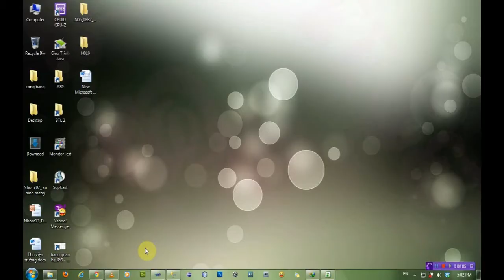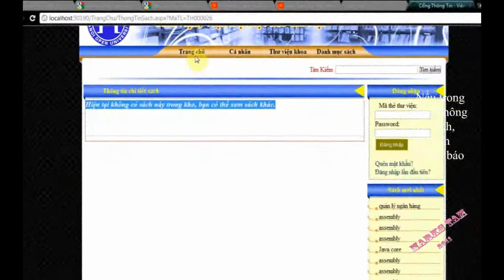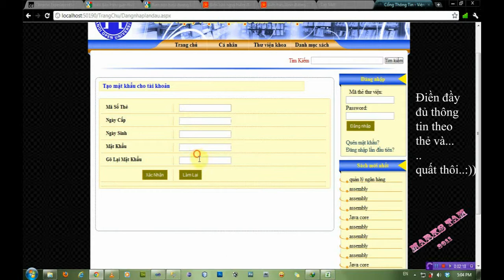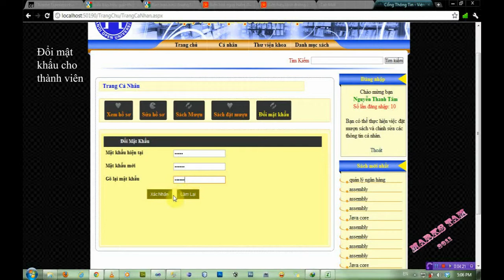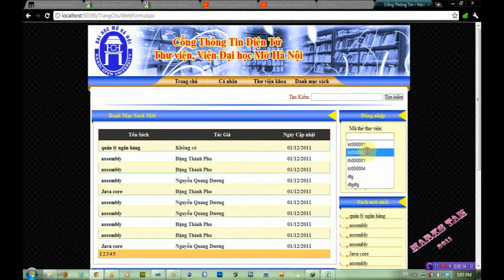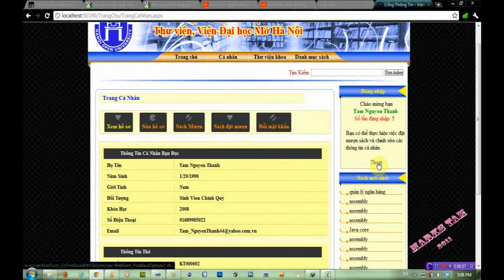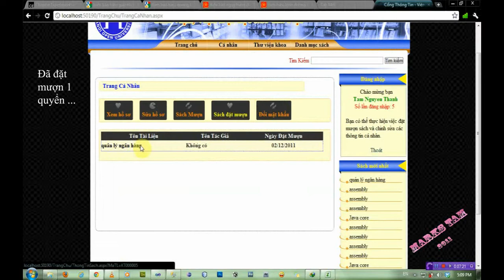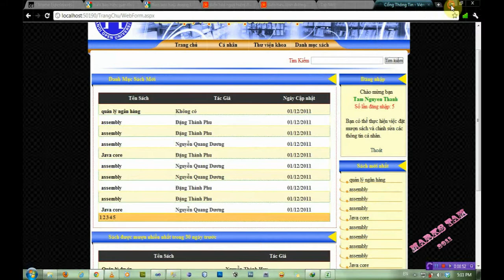[Demo] QLTV - Giao dien nguoi dung - 01/12/2011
Đây là phần giao diện người dùng cho website quản lý thư viện phân tán do mình thiết kế, đáp ứng được 1 phần nho nhỏ của bài tập lớn này.
Các bạn xem tham khảo và góp ý...:)
P/s: Vì cơ sở dữ liệu phân tán, ở nhiều máy khác nhau nên phải quay lại cái video làm kỷ niệm, Sau này muốn xem lại cũng chả xem được...:))))